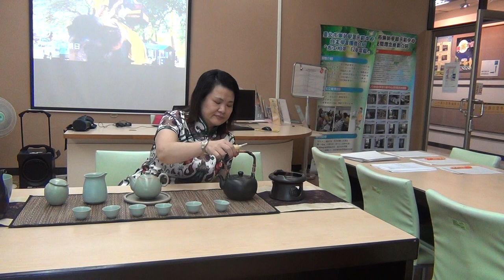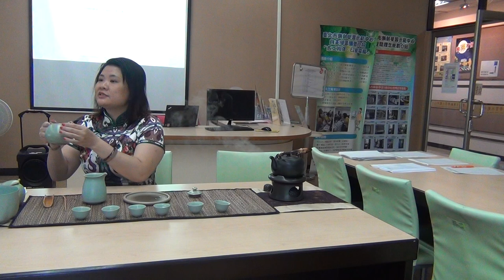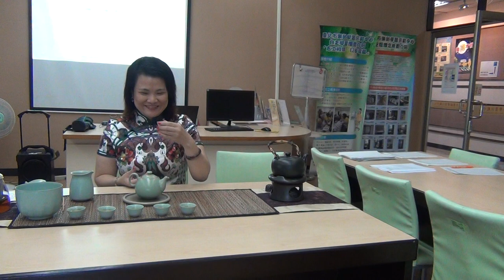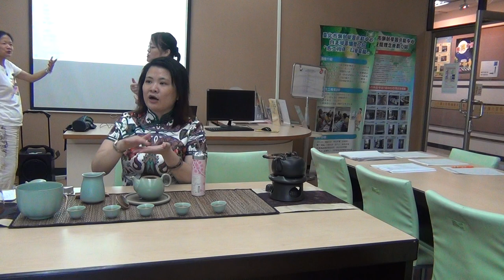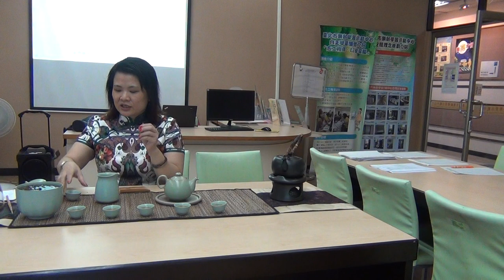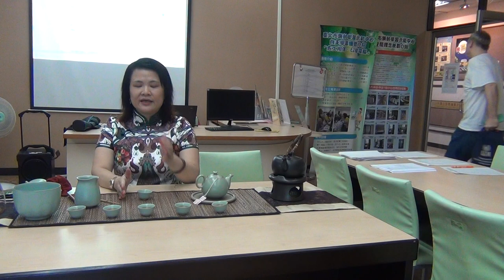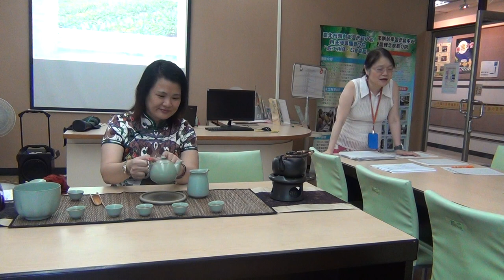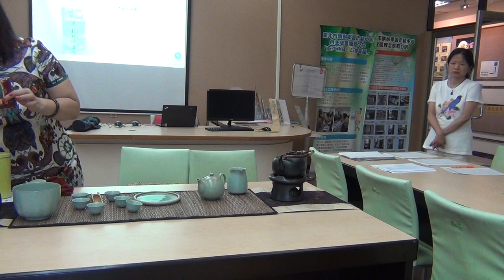tea ceremony session 2-2 2019/7/21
Mandarin Chinese